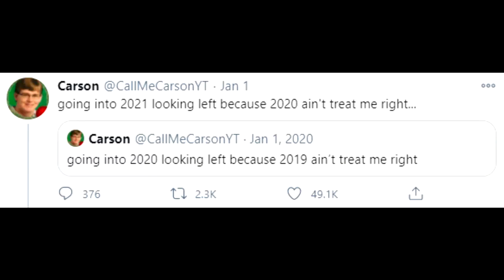Carson's demise foretold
The prophecy is true.